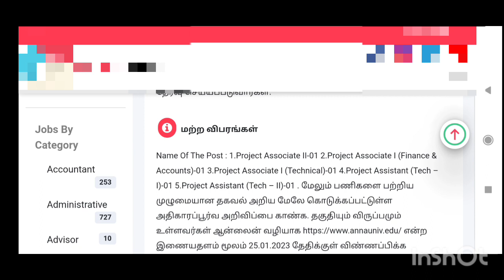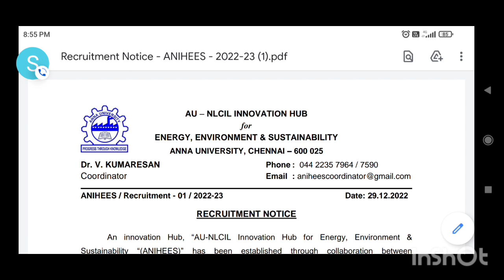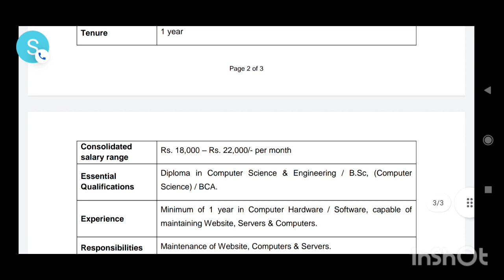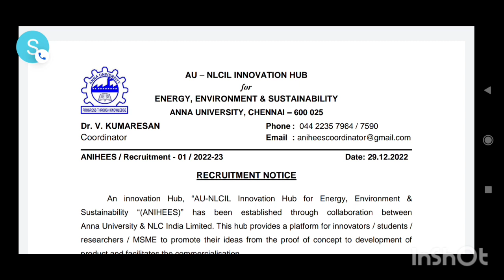TN Govt Jobs-Anna University Chennai notification 2023 vacancy released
Anna University Chennai notification 2023 vacancy released

TNPSC Group 4 Result பிப்ரவரியில் குரூப்-4 தேர்வு முடிவுகள் வெளியாகும் - டி.என்.பி.எஸ்.சி.
TN District Social Welfare Office (DSWO) job vacancy
TN TRB Annual Planner 2023 to 24 Out 15149 Vacancies Tentative Notification & Exam Date

TN Fisheries department recruitment job- மீனவ துறையில் வேலை வாய்ப்பு
Indian Space Research Organization ISRO Various vacancy 2023
Tamilnadu government employment exchange- தமிழக அரசு மாவட்ட வேலைவாய்ப்பு அலுவலகத்தில் job vacancy
Breaking News 2023ம் ஆண்டுக்கான TNPSC தேர்வு திட்ட அட்டவணை வெளியீடு
TNPSC- Group 1-A Services உதவி வனப் பாதுகாவலர் ... Assistant conservator of forests
குரூப் - 1 தேர்வு எப்போது? - வெளியான அறிவிப்பு tnpsc tamilnadu
TNPSC குரூப் - 4 தேர்வு முடிவு எப்போது?  Group 4 Result State Government Exams  Competitive Exam
TNPSC RESULTS

 || result பிறகு Cutoff marks  district selection list